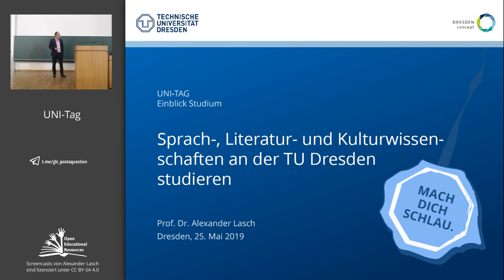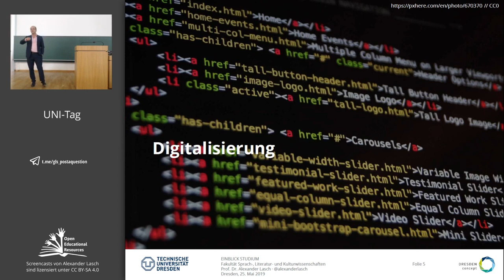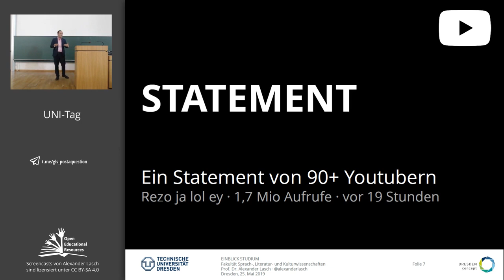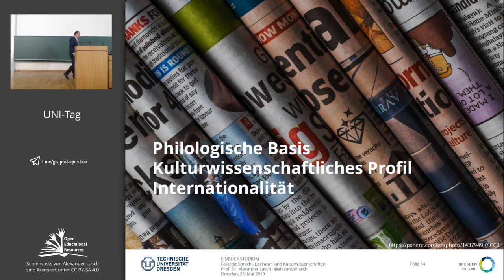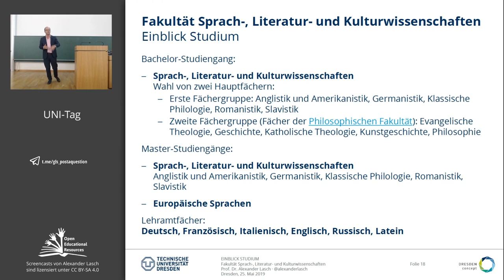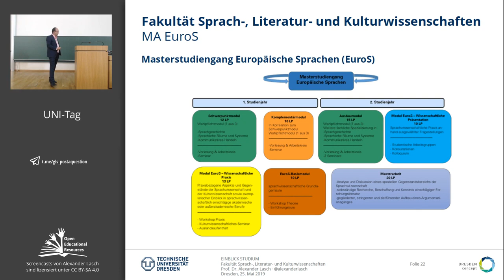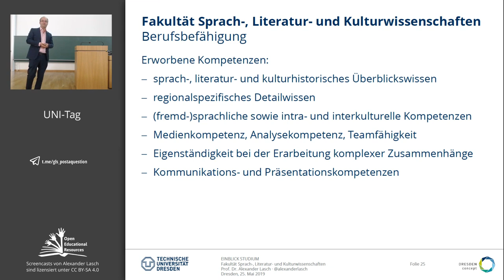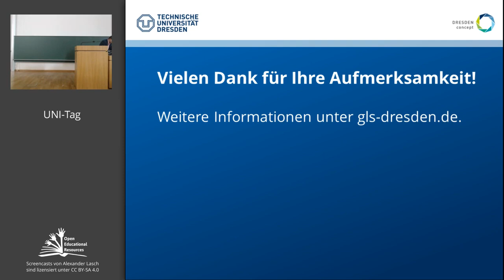UNI-Tag 2019: Fakultät SLK (TU Dresden, 25.05.2019)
Aus der Katgeorie "Was ich sonst noch so mache": Präsentation der Studiengänge an der Fakultät SLK auf dem UNI-Tag 2019 an der TU Dresden.

Podcast der Vorträge verfügbar für iTunes Spotify und CastBox